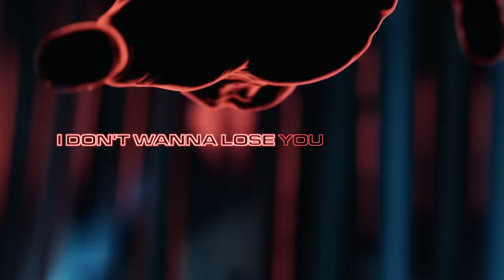Topic, Robin Schulz, Nico Santos, Paul van Dyk - In Your Arms (For An Angel) (Lyric Video)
Topic x Robin Schulz x Nico Santos x Paul Van Dyk - In Your Arms (For An Angel) | Lyric Video

LYRICS

My heart was way too lonely
If you saw it closely
You’ll see the scars
Oh yeah

But all the things you showed me
Make me feel so holy
Yeh that’s what you are

Pre
And I feel it coming
Your mind, my mind
Everything that we’re doing
Feels right
Oh i
Love the way that you´re moving
You´re my
limelight
I don’t wanna lose you right now
lose you right now

Chorus
No just hold
Me again

I feel home
On your skin

Verse2:
You´re taking all my feelings
Wide awake I’m dreaming
I found a love
Oh yeah

With you is where my home is